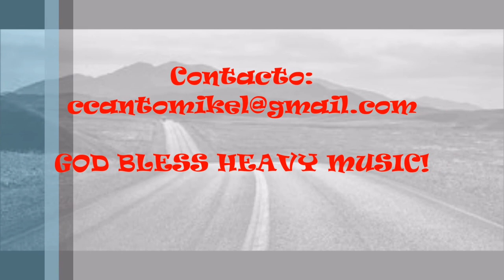COVER "SOUND OF SILENCE" VOZ MIKEL SAN JOSE IRAZABAL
COVER BASADO EN LA VERSION QUE HICIERON EL GRUPO DE HEAVY METAL: "DISTURBED", DEL TEMA "SOUND OF SILENCE".
INTERPRETADA POR MIKEL SAN JOSE IRAZABAL COMO VOZ SOLISTA.